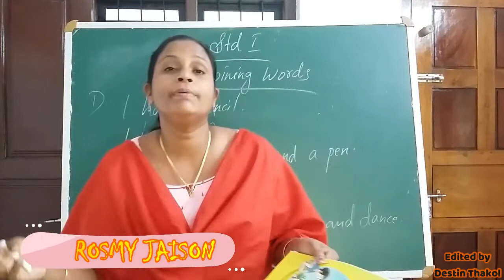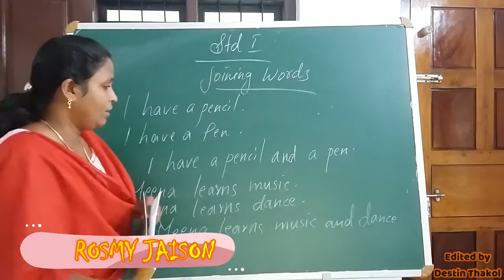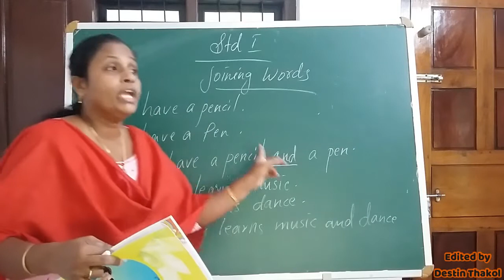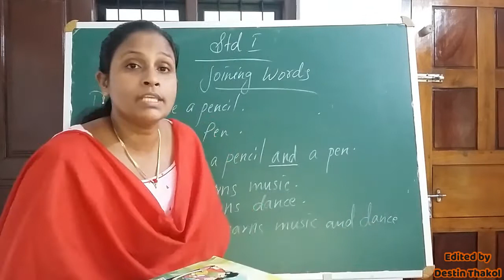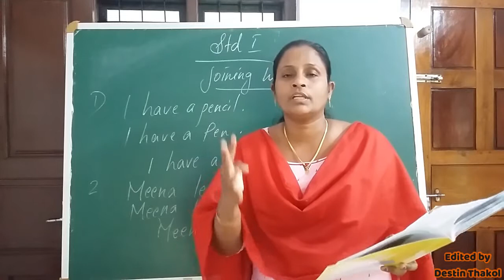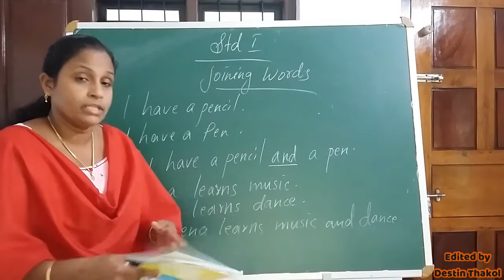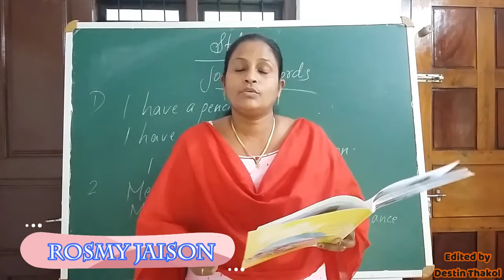ST SEBASTIANS LP SCHOOL KUTTIKAD SPOKEN ENGLISH CLASS 1